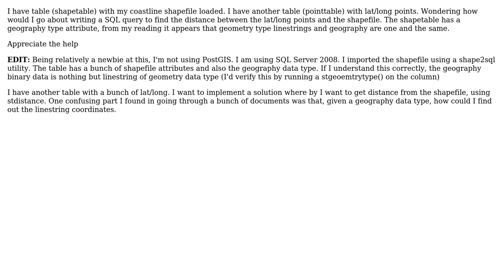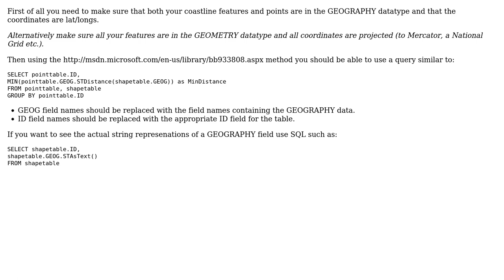GIS: Find distance from a point to linestring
With thanks & praise to God, and with thanks to the many people who have made this project possible! | Content (except music & images) licensed under CC BY-SA | Music | Images & others | With thanks to user vic user nmtoken user geographika and the Stack Exchange Network Trademarks are property of their respective owners. You are responsible for your own actions.